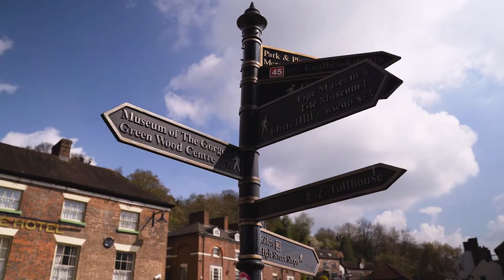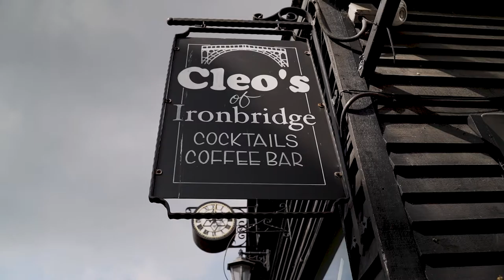UK STAYCATION 2021 🇬🇧 Couples weekend getaway UK - England Airbnb In a cosy UK Cottage.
UK WEEKEND BREAK 2021 🇬🇧 Couples weekend getaway UK - England Airbnb In a cosy UK Cottage. As the UK begins to lift Covid restrictions, weekend's away in England have opened up and we managed to book an Airbnb Cottage for a cosy couples holiday for the first in 2021.

This is our first time vlogging a UK Holiday and we're excited to bring you along on our UK Staycation 2021 to Shropshire. Since we've been in lockdown for months now it’s been a while since we last picked up a camera and we were a little rusty. This seems to be the beginning of UK summer holidays 2021 which we are really excited about and going forward we have huge travel plans. We are really excited to see things getting back to normal.

In the meantime sit back and enjoy our first ever UK Travel Vlog.

Take Care 😀

TIME STAMPS
0:00 - Intro
0:54 - Welcome back
2:10 - Evening
2:52 - Morning Plans
4:22 - Lilleshall Abbey
5:05 - Shrewsbury
6:07 - Iron Bridge
8:00 - See you soon